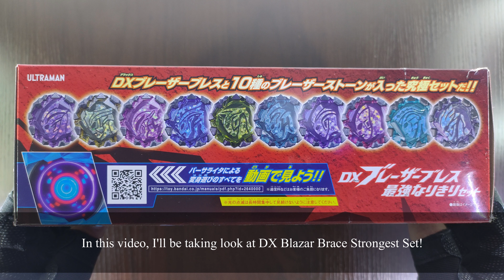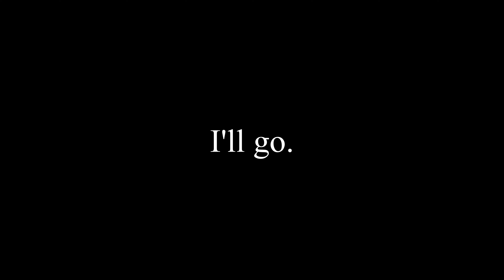I'll go! DX BLAZAR BRACE STRONGEST SET | ウルトラマンブレーザー | Unboxing, Henshin & Review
Taking look at DX Blazar Brace Strongest Set.

I love this thing, I like how simple the design is and the gimmick item too. The best part of this transformation item is the light show, absolutely love it. Overall, it's really good DX.

(Official Instagram for this channel)

             Dyalla - 368
             Jeremy Korpas - Ten Inch Spikes

Chapters:
0:00 Unboxing
1:50 Gento Voice Lines
2:24 Let's Henshin Ultraman Blazar
3:40 Z Original Stone
4:40 Ultraman Stone
5:14 Tiga Stone
5:51 Zero Stone
6:32 Belial Stone
7:11 Ginga Stone
7:48 Victory Stone
8:20 Trigger Stone
9:05 Decker Stone
9:46 New Gene Stone
10:25 Blazar, fight with me.